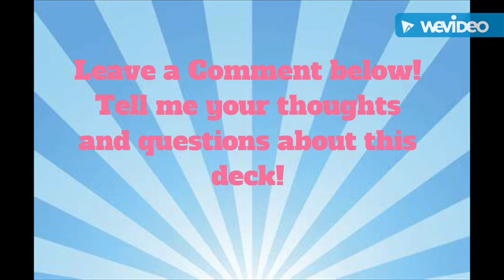FIRST PLACE URSHIPULT DECK DOMINATES THE POST-ROTATION FORMAT! | Pokémon TCG Deck Profile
Hey everyone! Here is my #1 deck IRL! It works EXTREMELY well in a post rotation environment, and was able to take a first-place finish in a local tournament!
Snipe your opponent’s Bench without having to deal with the annoying Mew from Unbroken Bonds, and get easy and quick wins with the double-trouble of Dragapult VMAX and Rapid Strike Urshifu VMAX!